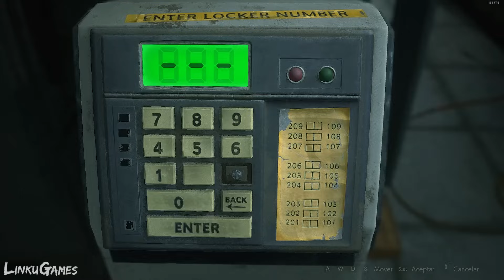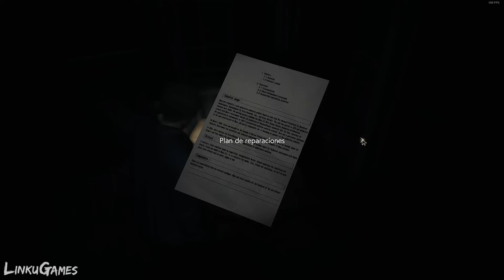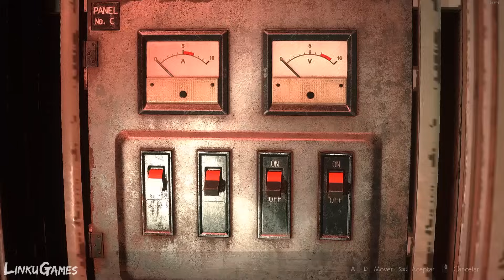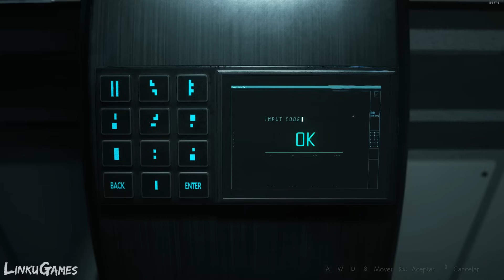Resident Evil 2 REMAKE | RANDOMIZER | Full Gameplay.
The item randomizer adventure is here!
Can you finish Resident Evil 2 if all the objects are randomized?
In this video you will put yourself to the test and you will have to search in each corner of the map to find the key objects to advance in the game!
A special guest will chase us on this adventure ... NEMESIS from Resident Evil 3 Remake!!

Mods that I used in this gameplay:
1- Item Randomizer MOD.
2- Nemesis from Resident Evil 3 Remake instead Mr.X
3- Classic Voice for Nemesis (Resident Evil 3 | 1999)
4- Leon Casual Jacket + Police Costume MOD.

CLEAR TIME: 1:47:49
No cutscenes.
Difficulty: Normal | S+ Rank
Number of saves: 3
No Infinite Weapons.